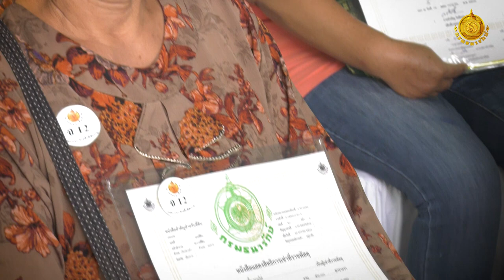highlight โครงการธนารักษ์เอื้อราษฎร์ สัญญาเช่าที่ดิน พลิกชีวิตประชาชน จ เชียงราย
เมื่อวันที่ 4 สิงหาคม 2567 นายเผ่าภูมิ โรจนสกุล รัฐมนตรีช่วยว่าการกระทรวงการคลัง เป็นประธานในพิธีมอบสัญญาเช่าที่ราชพัสดุแปลงหมายเลขทะเบียนที่ ชร. 1154 (บางส่วน) ตำบลเวียงพาคำ อำเภอแม่สาย จังหวัดเชียงราย ภายใต้โครงการธนารักษ์เอื้อราษฎร์  "สัญญาเช่าที่ดิน พลิกชีวิตประชาชน" ณ โดมเอนกประสงค์ โรงเรียนแม่สายประสิทธิ์ศาสตร์